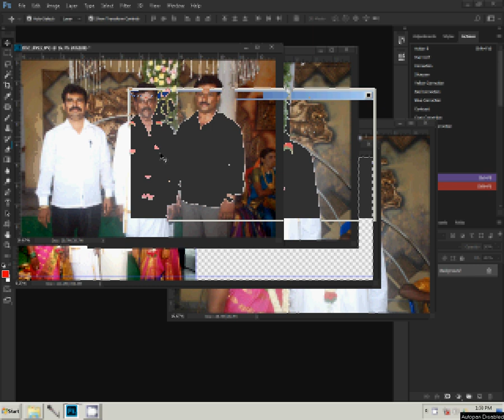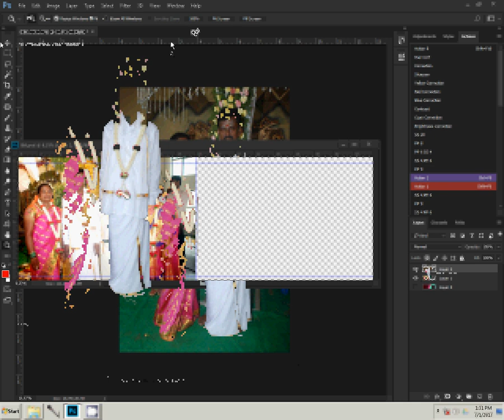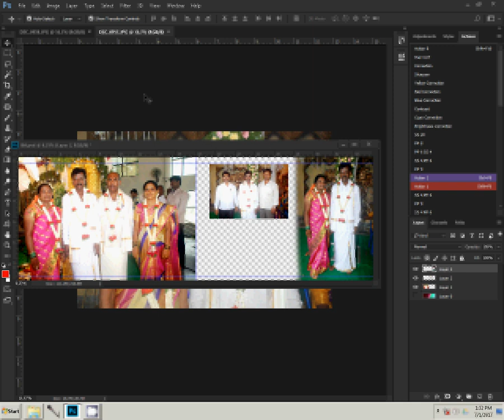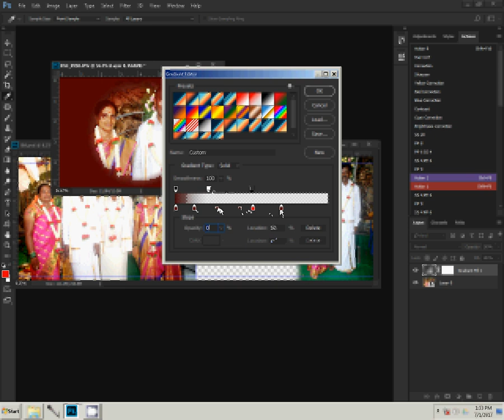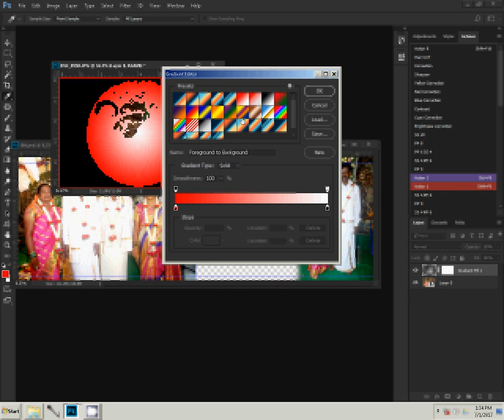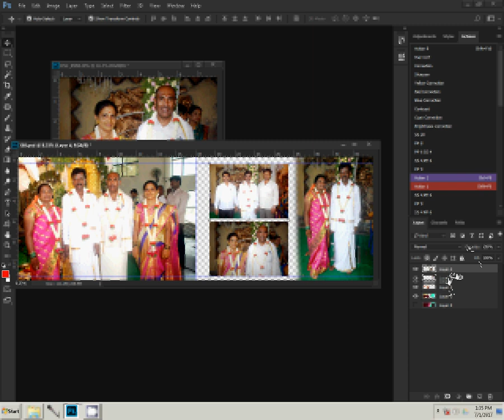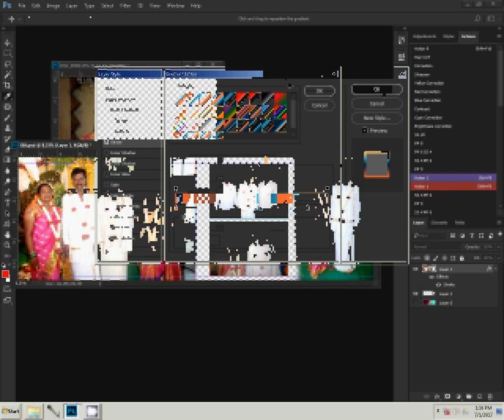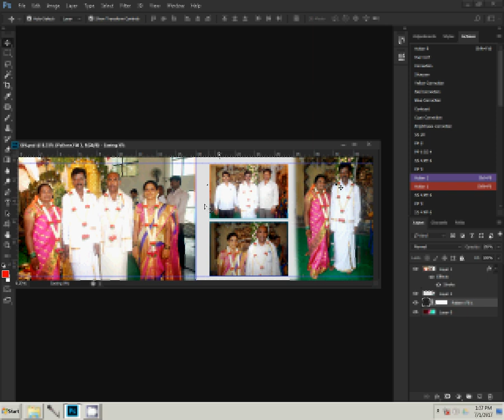Album Designing Photoshop Actions In